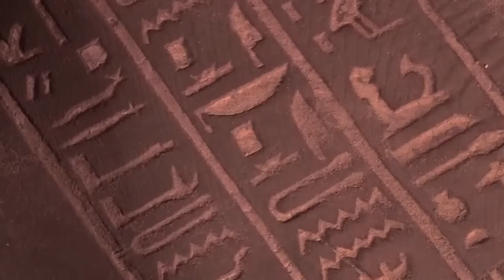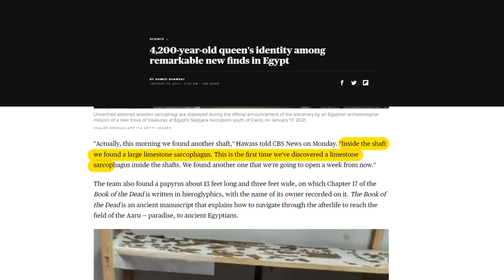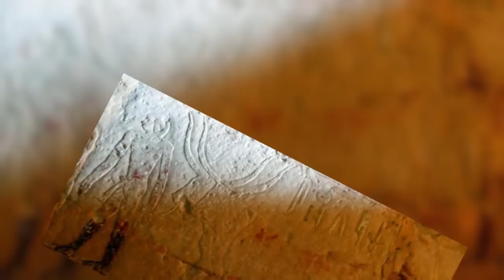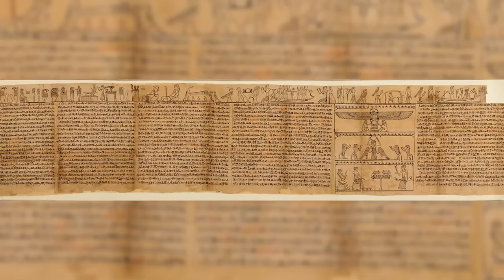Archaeologists Discover Lost Tomb Of The Forgotten Queen Naert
Over the years, Saqqara has been the heart of archeological discoveries in Egypt. Many of the things we now know about ancient Egypt civilization are due to the cultural richness of this great town. From the hundreds of tombs that have been explored to the many magnificent statues that sit across its horizon, recent discoveries in Saqqara have added a new Queen to Egyptian history.
Today on Crunch, we’ll be exploring the discovery of Queen Naert’s tomb and the religious significance of this tomb thousands of years after her death.